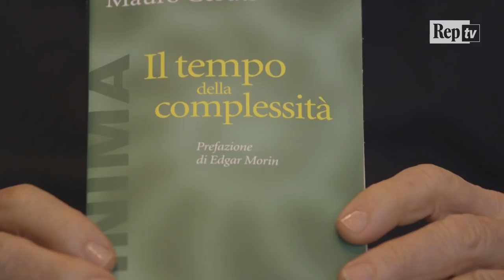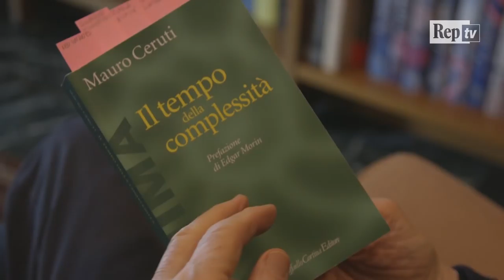I libri di Corrado Augias: "E se la sfida del futuro fosse la cittadinanza planetaria?"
Il mondo ci sfugge, cambia in modi e tempi fino a poco fa impensabili. Le conoscenze specialistiche hanno frammentato i saperi e sono diventate un ostacolo alla comprensione dei problemi globali, politici, economici, sociali, spirituali. E' questo tumulto che raccoglie e analizza Mauro Ceruti ne "Il tempo della complessità". La sfida per il futuro dell'umanità è elaborare la coscienza di un comune destino di oltre sette miliardi di persone. Ceruti parla di "associazione mentale" e "cittadinanza planetaria con diritti terrestri". Un'utopia? "O ci salviamo tutti o non si salva nessuno", ammonisce Augias.

Racconti, di Corrado Augias
riprese Valeria Lombardo e Leo Meuti
montaggio Paolo Saracino